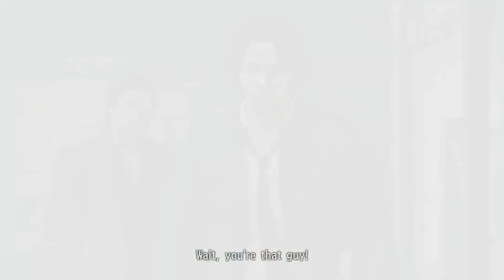Yakuza 4 végigjátszás - 22.rész (Megszületik a nagy terv)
A Yakuza játékok világa teljesen elvarázsolt korábban. Az első rész beszippantott, a második feljavított rész megszédített, és bár a harmadik rész kicsit lassabb tempója, és néha ismétlődő, korábbi részekben már látott sztori elemek újrahasznosításának érződő részei nem ütöttek akkorát, de továbbra is az egyik kedvenc sorozatom maradt. Eljött hát az idő, hogy megnézzem a negyedik részt, különösen, hogy ez szakított a korábbi egy játszható karakteres játékmenettel, és négy férfit állít a történet középpontjába.